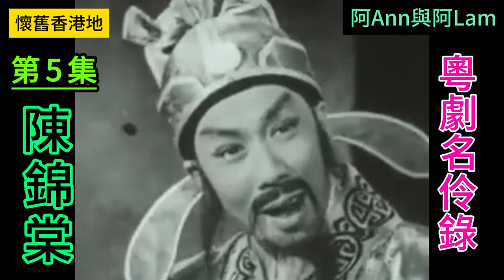陳錦棠 05 梨園舊事 粵曲 粵劇 懷舊香港 粵語長片 香港回憶 昔日香港 舊時香港 阿Ann與阿Lam